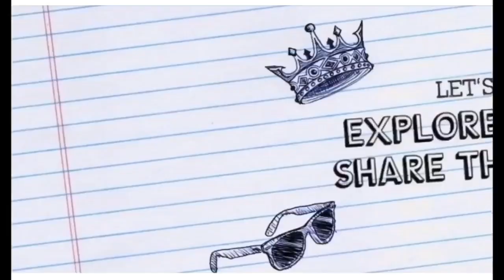Filipino Fashion Designers' Gala| First Time In Taiwan by James Paul Casa de Moda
hellophiltaishare Filipino Designers we all should be proud of👍👍

This is the full video for the Filipino Fashion Designers' Gala in Hsinchu, Taiwan organized by Casa De Moda by James Paul

Forever grateful to Sir James Paul for that authentic Fashion Show na Tatak Pinoy!

Also special shout out to all the designers:
Mary Jane Sauler
Jowie Namayan
Simoun Andres
Jolaida Niccolai
Ta Ke Note Aji Kama Halan
Claveria Nel
Allen Asuncion

who wowed Taiwan with glamour, fab and elegance! Congratulations again to all the models who took the ramp and stride on the stage with pride🥰